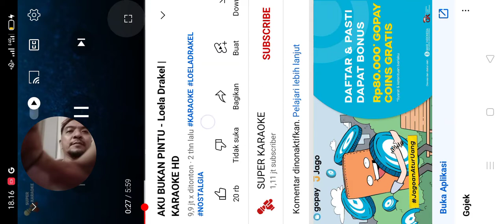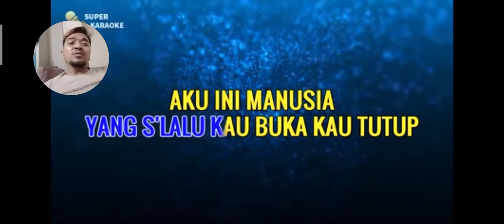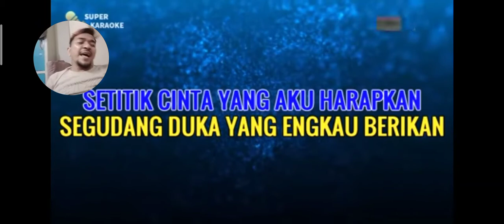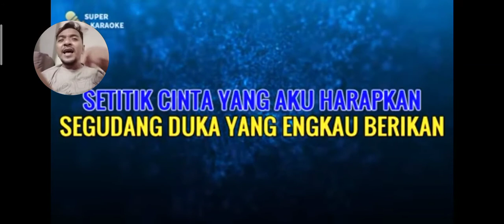suara kanan kiri atas bawah